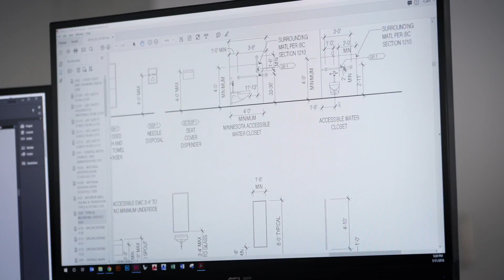2018's Best Architecture Firm: AIA Architecture Firm Award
For the past two decades, Minneapolis-based Snow Kreilich Architects has developed a remarkable body of work investigating what its principals call “architecture’s capacity to transform experience.” Through a wide range of building types—from ballparks to private homes to border stations—the firm has emerged as a critical practice that is making meaningful strides in advancing the practice of architecture.